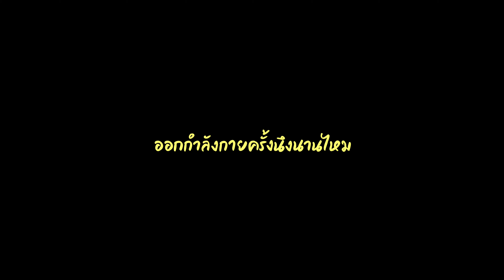7คลิปออกกำลังกายสุดปังวัย30+ ลดไป10kg. บอกลาพุงได้เลย l okusanlife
❤️คลิปออกกำลังกายที่แนะนำจากจาจัง ใช้จริง ลดจริง ไม่จกตา❤️

3.ชาเลนจ์ เบิร์นไขมันปั้นเอวเอส S เร่งด่วนแบบเห็นผล10นาที

4. ลดน้ำหนักเร่งด่วน 20 นาที ออกกำลังกายแบบเร่งเบิร์นไขมัน48HR

5.ออกกำลัง 20 นาที ตามคลิปนี้แค่วันละครั้ง!!

6.Workout แบบคูลๆ EP.2 ยังไหว กล้ามเนื้อกระชับ ลีน สวย แข็งแรง

7. ท่าคูลดาวน์ [Cooldown] ยืดผ่อนคลายกล้ามเนื้อทั้งตัว หลังออกกำลังกาย

❤️ช่องที่ติดตามออกกำลังกายตลอด4เดือนที่ผ่านมา
เลือกคลิปที่ชอบ ออกกำลังวนไป วันละ2-3คลิป สัปดาห์ละ6วัน ครั้งละ20นาที -ชั่วโมงครึ่งแล้วแต่ว่าว่างกี่ชั่วโมง อาจแบ่งเป็นเช้า1คลิป เย็น1คลิปก็ได้ ยืดหยุ่นแล้วแต่ใจ ทำให้สนุกอย่าหยุดนะคะ✌️

❤️วิธีการทำIFอย่างถูกวิธี อ่านกันได้เลยที่👇

❤️ทำความรู้จักคาร์โบไฮเดรตเชิงเดี่ยวและเชิงซ้อนแตกต่างกันอย่างไร
อ่านกันได้เลยที่👇

❤️ประโยชน์ของมันหวานแคลลอรี่พอๆกับข้าวขาวแต่ทำไมถึงดีกว่า?
-รสหวาน แต่ดัชนีน้ำตาลต่ำ
-ไฟเบอร์สูง กระตุ้นการทำงานของระบบย่อยอาหาร
-อุดมไปด้วยวิตามินเอและซี
-โพแทสเซียมสูง ส่งเสริมการทำงานของระบบประสาทและสมอง
-เสริมสร้างระบบภูมิต้านทาน
-ขับสารพิษออกจากร่างกาย

❤️การออกกำลังกายแบบคาร์ดิโอคืออะไร อ่านกันได้เลยที่👇

❤️การออกกำลังกายแบบเวทเทรนนิ่งคืออะไร อ่านกันได้เลยที่👇

IG จาจัง อัพเดทอาหารลดนน.
หวังว่าคลิปนี้จะสร้างแรงผลักดันมาลดน้ำหนักดูแลสุขภาพไปด้วยกันนะคะ
เพราะจาจังเองตอนนี้ก็ยังไม่ได้เฟิร์มทั้งตัวแต่ก็ได้สุขภาพที่ดีขึ้นกลับมามากๆ
มาสู้ไปด้วยกันนะคะ